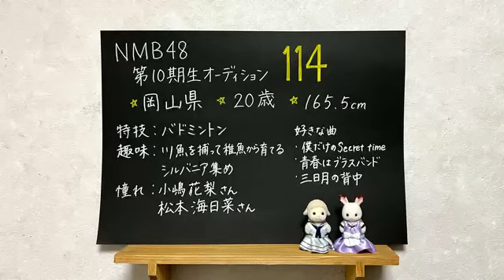NMB48 第10期候補生エントリーナンバー114番 2024年04月20日17時01分